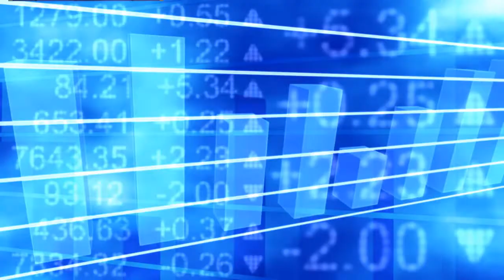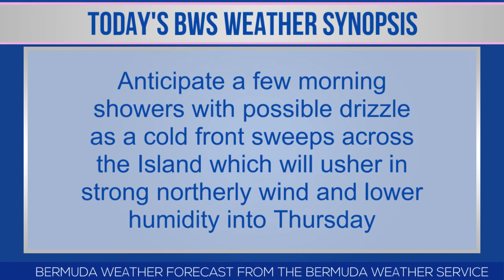Bernews Newsflash For Wednesday, May 22, 2019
| Bermuda | Wednesday, May 22, 2019: BFRS respond to vehicle incident in Smiths | Emergency Service Personnel celebrates‘ Beyond the Call’ | Attempted armed robbery at Belvin’s Variety | Craig & Vesey compete in Chataanooga | Devonshire Parish constable meet & greet | BHB appoints Andrew Jamieson as new endocrinologist | Minister confirms ‘Buju Banton’ can perform | Carnival Costume Design Challenge | 100 year Anniversary of Aviation in Bermuda | Bernews live broadcast schedule | Bermuda photo of day | Stock report | Bermuda weather forecast | World News headlines & more